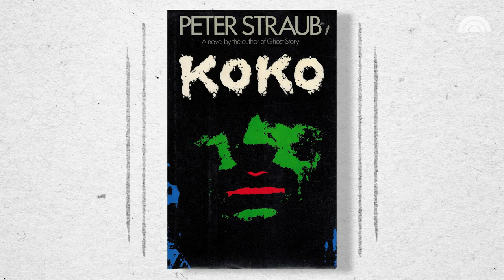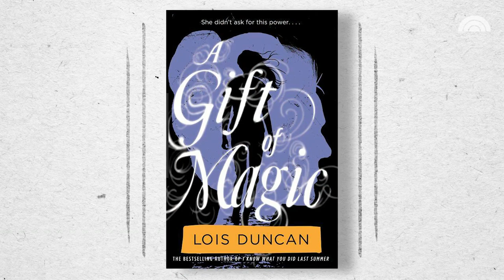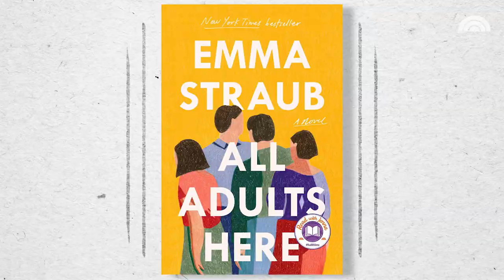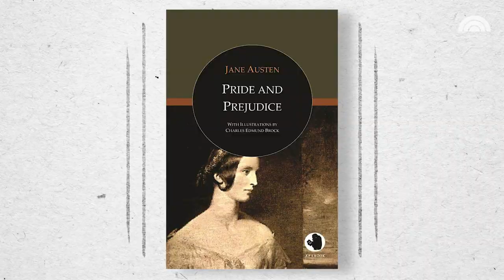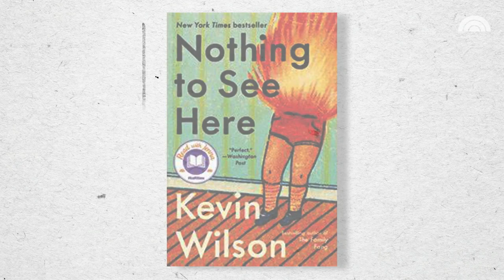Emma Straub Reveals The Newest Novel She’s Working On | TODAY All Day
The “Modern Lovers” author talks about reading books written by her dad, Peter Straub, as a kid. Plus, she shares book recommendations with Jenna Bush Hager.